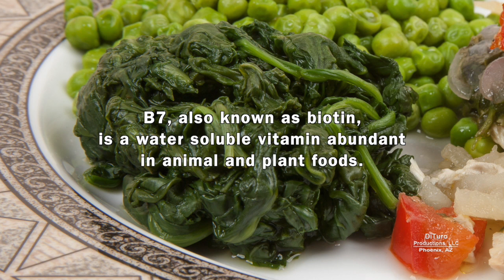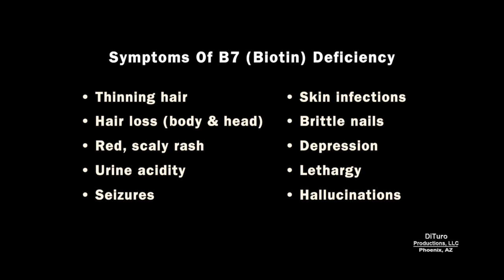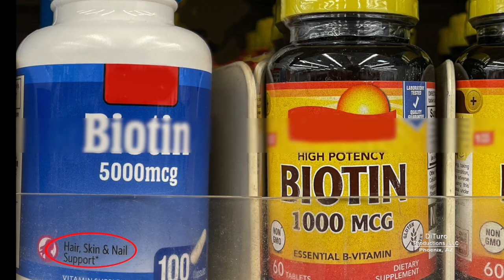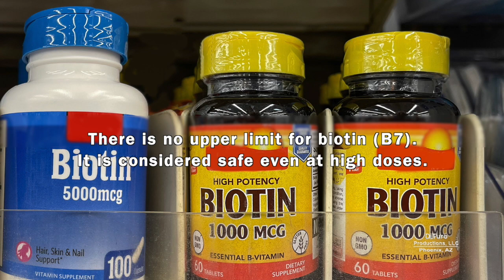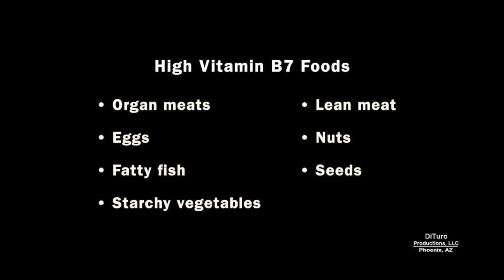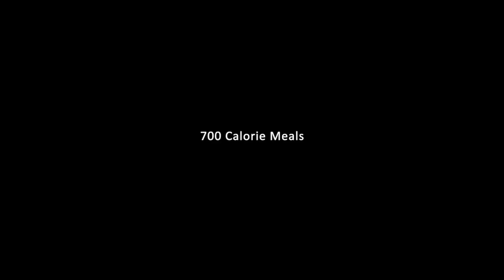10 High Vitamin B7 (Biotin) Foods (700 Calorie Meals DiTuro Productions LLC)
What is vitamin B7 (biotin), its functions, and 10 high B7 foods. This video is the sixth of a seven part series about essential B vitamins.

In this video:

• What is vitamin B7? 00:45
• B7 functions. 1:09
• B7 deficiency. 1:24
• B7 RDA 2:42
• 10 High vitamin B7 foods (beef liver, eggs, pork, beef, sunflower seeds, sweet potato, almonds, tuna, spinach). 3:52